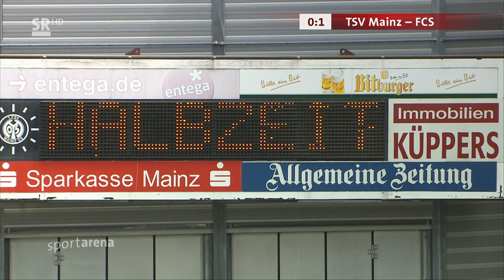Schott Mainz - 1. FC Saarbrücken 1:3 (0:1) --- 28.04.2018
Turn- und Sportverein Schott Mainz e.V. - 1. FC Saarbrücken 1:3 (0:1)
Regionalliga Südwest (36. Spieltag)
Sa. 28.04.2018 um 14:00 Uhr
Bruchwegstadion, Mainz

Tore: 0:1 Fanol Perdedaj (9.), 0:2 Alexandre Noel Mendy (55.), 1:2 Janek Ripplinger (55.), 1:3 Tobias Jänicke (74.)

Schiedsrichter: Dennis Meinhardt

Zuschauer: 1008

Gelbe Karten: Nicklas Schlosser - Alexandre Noel Mendy

Gelb-Rote Karten: Fanol Perdedaj (35.)

Turn- und Sportverein Schott Mainz e.V.:  György Szekely, Serdal Günes, Jonas Raltschitsch, Jan Just, Nicklas Schlosser, Jost Mairose, Denis Streker, Leon Kern, Silas Schwarz, Arif Güclü, Janek Ripplinger

Eingewechselt: Edis Sinanovic (55. für Leon Kern), Konstantin Fring (73. für Silas Schwarz)

1. FC Saarbrücken: Ricco Cymer, Sascha Wenninger, Steven Zellner, Oliver Oschkenat, Pierre Fassnacht, Alexandre Noel Mendy, Jordan Steiner, Fanol Perdedaj, Martin  Dausch, Sebastian Jacob, Christoph Fenninger

Eingewechselt: Marco Holz (46. für Sascha Wenninger), Patrick Schmidt (67. für Christoph Fenninger), Tobias Jänicke (71. für Martin  Dausch)

MEISTERTITEL FIX
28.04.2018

Nach dem Erreichen der Aufstiegsspiele hat der 1. FC Saarbrücken auch das zweite Ziel fix gemacht. Die Blau-Schwarzen sind Meister der Regionalliga Südwest. Mannheim erledigte seine Hausaufgaben mit dem Remis in Hoffenheim nicht, der FCS mit einem 3:1-Sieg schon. Damit steht das Team von Cheftrainer Dirk Lottner uneinholbar an der Tabellenspitze.

Der Coach gab vor allem den Spielern Matchpraxis, die zuletzt weniger Einsatzminuten sammelten. Im Kasten durfte Ricvo Cymer ran. Vor ihm bildeten Pierre Fassnacht, Oliver Oschkenat, Steven Zellner und Sascha Wenninger die Viererkette. Jordan Steiner und Fanol Perdedaj besetzten das Zentrum. Über die Außenbahnen waren Martin Dausch und Alexandre Mendy unterwegs. Vorne sorgten Sebastian Jacob und Christoph Fenninger für Betrieb.

Den ersten Abschluss verbuchten die Gastgeber durch Ripplinger. Danach übernahm der FCS mehr und mehr die Kontrolle, auch wenn aufgrund der zahlreichen Wechsel die Automatismen nicht wie gewohnt griffen.

Nach acht Minuten zappelte dann auch das Netz. Dausch brachte eine Ecke nach innen. Die Kugel landete bei Zellner. Der wurde zwar geblockt, aber Perdedaj war zur Stelle und platzierte den Ball im linken unteren Eck.

Die Blau-Schwarzen spielten aufs zweite Tor und scheiterten denkbar knapp. Wieder war Dausch der Initiator. Mit einem feinen Zuspiel aus dem Halbfeld brachte er Fenninger ins Spiel. Dessen Abschluss klatschte an den Querbalken.

Nach 34 Minuten musste allerdings ein Platzverweis hingenommen werden. Perdedaj grätschte im Mittelfeld. Dabei kam sein Gegenspieler zu Fall. Ein eher leichteres Foul und auch erst sein zweites. Trotzdem gab es Gelb-Rot.

Die letzte nennenswerte Aktion des ersten Durchgangs verbuchte Jacob. Aus der zweiten Reihe fasste er sich ein Herz, platzierte die Kugel aber zu mittig. Mit der 1:0-Führung und einem Mann Unterzahl ging es in die Kabine.

Wieder zurück auf den Platz ging es mit einem Wechsel. Marco Holz kam für Wenninger ins Spiel und schloss die Lücke im Mittelfeld.

Trotz personeller Unterlegenheit legte der FCS wenig später nach. Und wie sollte es anders sein, Dausch war beteiligt. Sein Freistoß von der linken Seite landete auf dem Kopf von Mendy und von dort aus im rechten Eck.

Der Jubel war aber schnell verpufft. Mainz fand im Gegenzug die Schnittstelle in der Defensivreihe. Ripplinger steuerte auf Cymer zu, blieb cool im Abschluss und verkürzte auf 1:2.

Mit zwei frischen Kräften ging es dann in die letzten 20 Minuten. Patrick Schmidt kam für Fenninger in die Begegnung und Tobias Jänicke ersetze Dausch.

Dieses Duo sorgte in der 75. Minute dann auch gleich für die Entscheidung. Jänicke passte zu Schmidt und startete in den Strafraum. Schmidt bewies Übersicht, bediente Jänicke per Doppelpass und der ließ sich die Chance zum 3:1 nicht nehmen.

Die Blau-Schwarzen hatten noch gleich drei Möglichkeiten, das Ergebnis weiter nach oben zu schrauben, doch es blieb beim 3:1-Sieg, der die Meisterschaft in der Regionalliga Südwest mit sich brachte.

Zum Abschluss der regulären Spielzeit stehen am kommenden Samstag das Heimspiel gegen Hoffenheim II und eine Woche später die Partie beim TSV Steinbach an. Danach geht es ans Eingemachte, wenn zunächst die SV Elverberg im Pokalfinale wartet und danach der TSV 1860 München um Duell um den Aufstieg in die 3. Liga.

Quellen: SR sportarena, ludwigspark.de. fc-saarbruecken.de, kicker.de